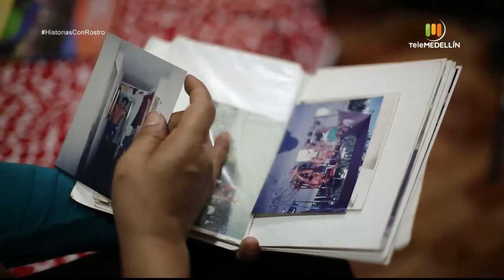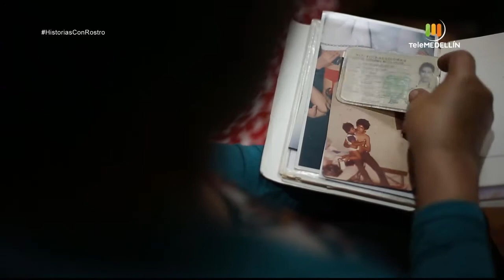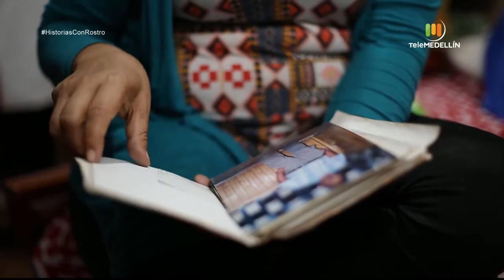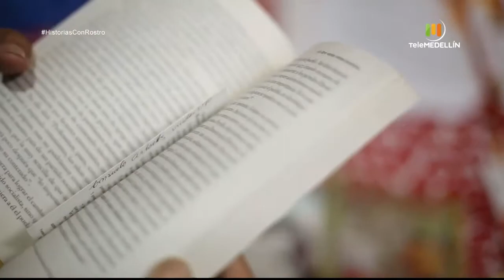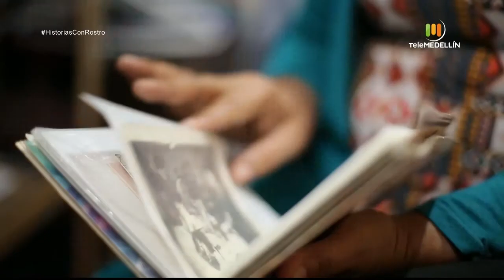Enith Moreno [Historias con rostro] Telemedellín